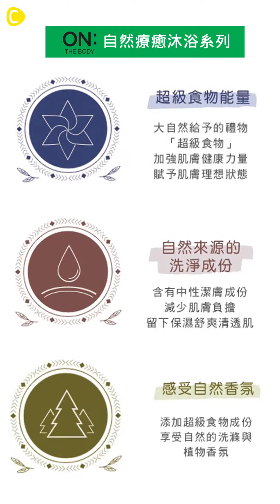ON THE BODY 療癒系自然清香沐浴乳！讓人心情好放鬆啊～～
蔣昀晞的開箱影音分享~~
強調以大自然的力量來喚醒肌膚每一吋的活力，產品本身都是採用天然植物萃取，沒有添加過多的人工化學成分，所以不需要擔心用在肌膚上會不適，是有做過皮膚測試不傷害肌膚的喔！
想看更多請來C CHANNEL網站觀看喔！